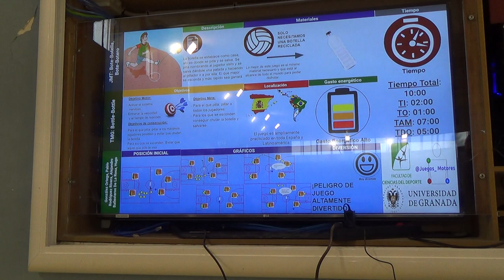Bote-Botella, Bote Botero y Bote pateado 00143